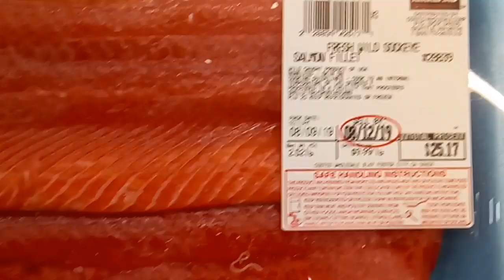Worm inside Costco fish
This just now at Fostercity Costco Salman packet.